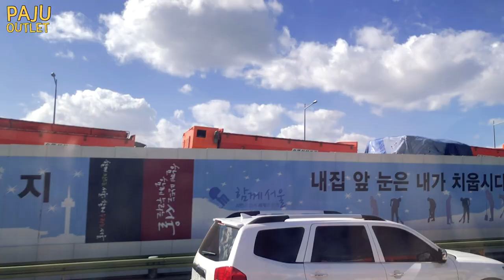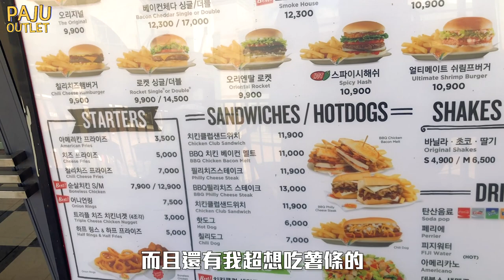韓國坡州PREMIER OUTLET！完全就是小歐洲！｜Visited PAJU OUTLET｜Carinaisme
這次趴趴走到坡州去啦！
坡州在我心中真的是世外桃源 韓國的小歐洲
本身就有三個很著名的景點 普羅旺斯村、英語村還有Hyeri藝術村
都充滿著異國的氣息 但沒想到 坡州的PREMIER OUTLET才是BOSS！
完完全全就跟我之前去法國OUTLET時所感受的氣質一樣！
離首爾將近兩個小時的路程，雖然遠但我覺得很值得！排個一日遊真的相當的不錯唷！如果只想待在首爾，我之前介紹過的COEX也是相當有趣的還有公演可以看呢！

┈┈┈MUSIC SOURCE┈┈┈
🎵YOUTUBE創作者音樂工作箱

┈唷妮的人氣影片 韓國留學生 韓國生活 ┈